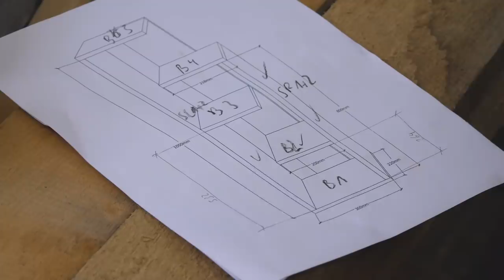Edles Bücherregal aus Eiche selber bauen